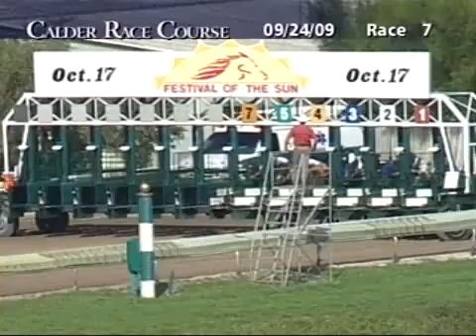CALDER RACE COURSE, 2009-09-24, Race 7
Entries: Thoroughbred Race, CALDER RACE COURSE, 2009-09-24, Race 7:
      (Pgm-Runner-Jockey-Finish)
       1-Baba's Mandate (FL), Cruz, M, finished 2;
       2-Street Appeal (KY), Garcia, J, finished 3;
       3-Surprise Kiss (FL), Lopez, J, finished 6;
       4-Sicilian Honor (FL), Gallardo, A, finished 5;
       5-Sweetsouthernqueen (FL), Madrid, S, finished 4;
       7-Wyatt's Women (FL), Saez, L, finished 1;